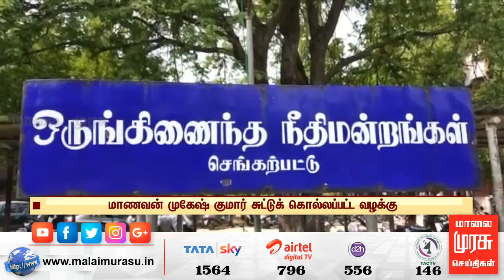மாணவன் முகேஷ் குமார் சுட்டுக் கொல்லப்பட்ட வழக்கு : முக்கிய குற்றவாளி தேனி நீதிமன்றத்தில் சரண்